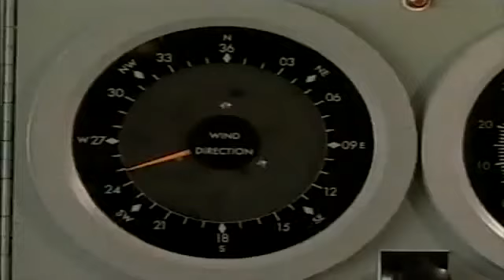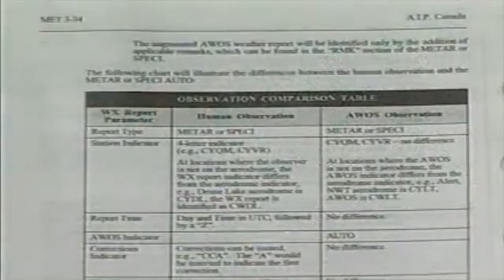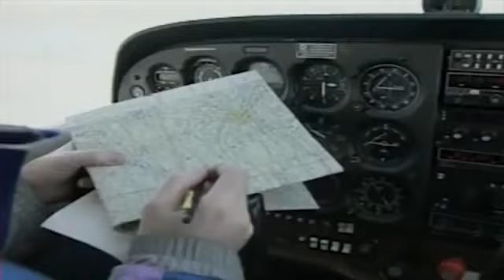EP08 - Through the Overcast - Weather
Get Started:
• Online Training - Aviation & Business (CFC's Online Academy)

Take control of your finances with these trusted resources:
• Rewarding Banking in Canada: Make your money work for you with Wealthsimple.